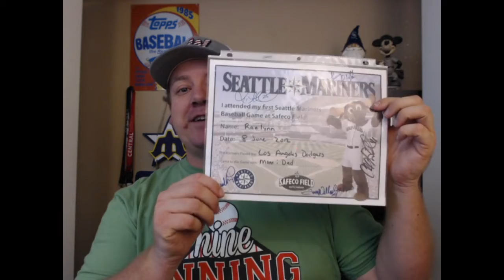9 Inning Baseball Talk - Baseball Memories 2 The No Hitter